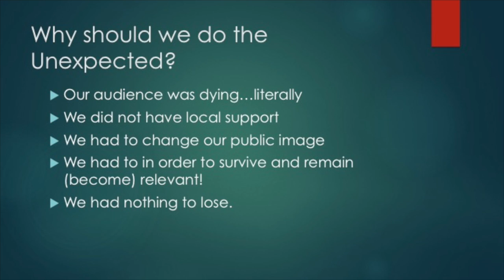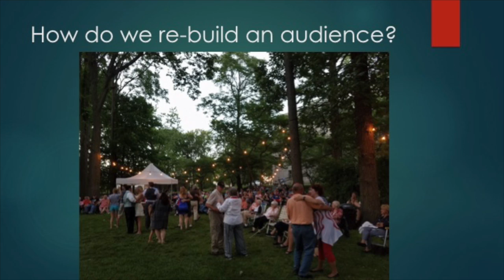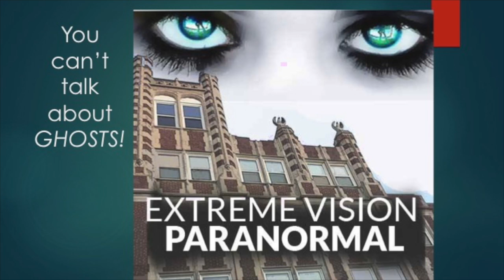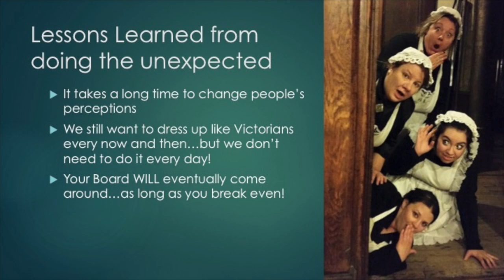You Can't Do THAT at a Historic Site!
Canal Alliance Congress 2017 Presentation: Kelly Klobucher, Hegeler Carus Foundation